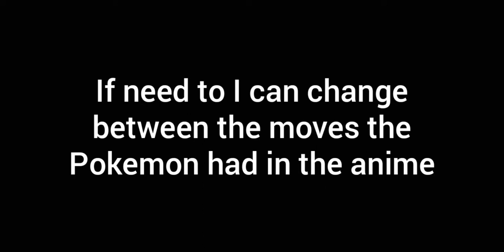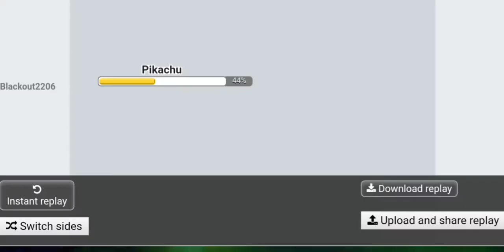The Ash ketchum challenge: Kanto battle 1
The first Ash Ketchum challenge

I decided to make each battle in kanto it's own video unless it's too short, and getting into a gen 1 out battle takes a long time